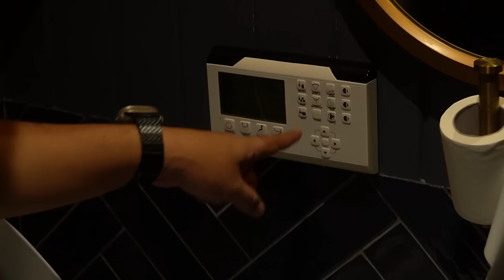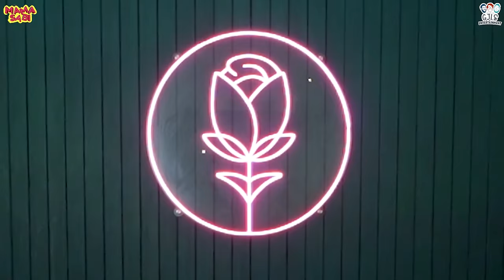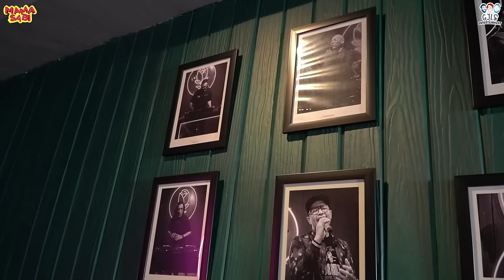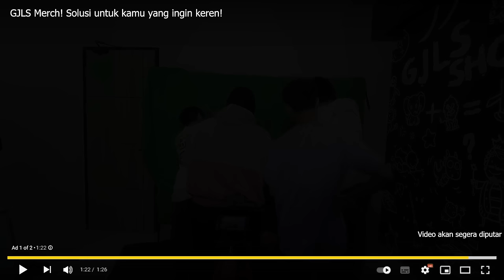BELAJAR LAGU GAMBUS SAMA AYUS SABYAN & NISSA SABYAN | MAMA SABI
MAMASABI Kali ini di Subrosa Eat & Brindis, Bintaro bareng Ayus Sabyan dan Nissa Sabyan. GJLS mulai mengenal lagu-lagu gambus dari Nissa dan Ayus, sampai akhrinya mencoba cengkok yang benar dari lagu gambus. Nissa Sayban pun juga menceritakan kalo dia bikin komunitas sholawat dengan para fansnya. Selain itu juga Nissa punya lagu baru yang tidak gambus namun bergenre Pop, judulnya Sesal. Sudah banyak lagu pop yang Nissa Sabyan lantunkan.

Penasaran dong dengan MAMASABI Kali ini? Langsung aja di pertontonkan MAMASABI bareng Ayus dan Nissa Sabyan di Subrosa Eat & Brindis, Bintaro dong pun.